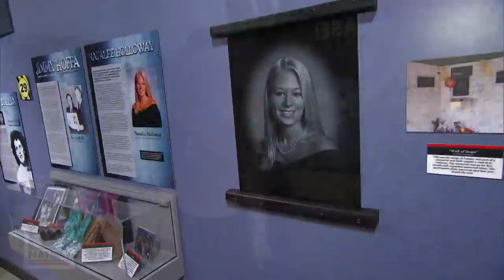Mom of Missing Teen Natalee Holloway Goes to Aruba for Answers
In 2005, Alabama cheerleader Natalee Holloway went on a spring break trip to Aruba, but she never returned. Her body was never found. Now, her mother, Beth, has returned to the Caribbean island where Natalee disappeared 17 years ago to get answers, with the help of TV personality Nancy Grace. Nancy and Beth are working together on a series investigating Natalee’s death, but police in Aruba didn’t seem to welcome their cameras and questions.